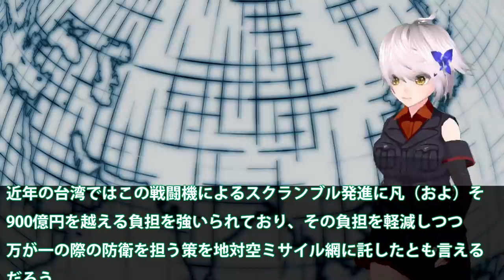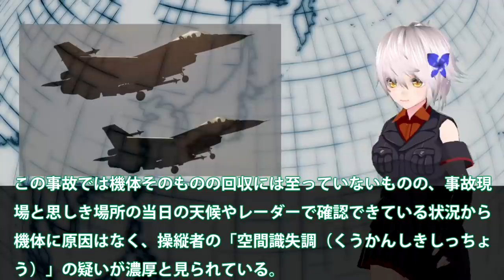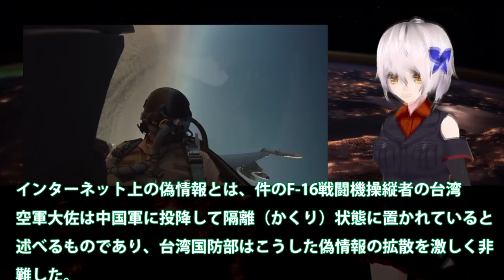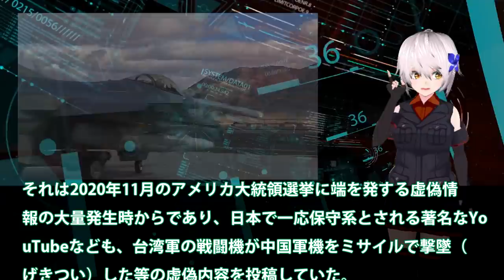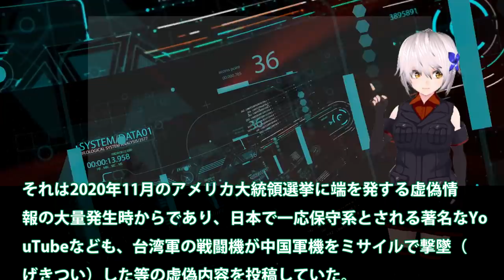台湾でF16戦闘機が運用停止へと！スクランブルの多発により事故一ヶ月で2件？中国の防空識別圏への侵入多発に・・・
関連動画
台湾「公式訪問」！中国に&quot;No!&quot; …チェコ「本気」のワケは？【前編】（2020年9月4日）
【台湾領空で熾烈な空中戦勃発！台湾空軍F 16に追われた中国空軍戦闘機が墜落！】台湾がアメリカから戦闘機F 16を66機購入決定！数日前に中国戦闘機を墜落させたまだまだ現役の戦闘機！台湾軍事力増強こそ
「事実か幻想か？」台湾空軍が中国戦闘機を撃墜！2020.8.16台湾高雄沖空戦 　Chinese J-11Fighter VS Taiwanese F-16
知られざる実戦経験とは？台湾空軍の始まりから現在まで≪日本周辺の軍事力≫

引用・転載「出典：海上自衛隊ホームページ」
引用・転載「出典：航空自衛隊ホームページ」
引用・転載「出典：陸上自衛隊ホームページ」

《台湾沖大空中戦》加筆修正版 「空対空ミサイル サイドワインダー登場」世界の紛争とジェット空中戦